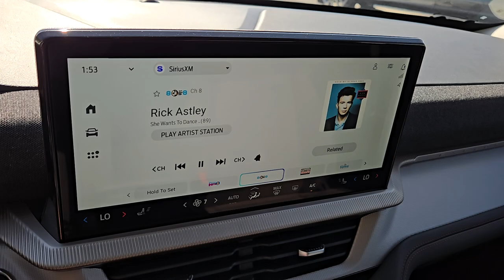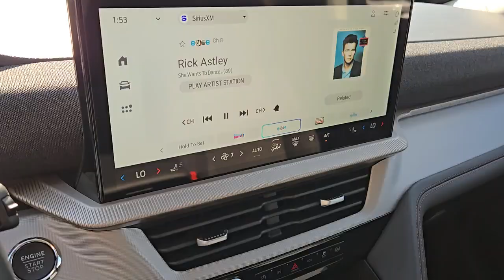2025 FORD EXPLORER ACTIVE Henderson, Boulder City, Willow Branch, Nelson NV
New 2025 FORD EXPLORER ACTIVE available at Gaudin Ford located in 6625 West Roy Horn Way, Las Vegas, NV, 89118.
Stock#: 25T0031 - VIN#: 1FMUK8DHXSGA44569